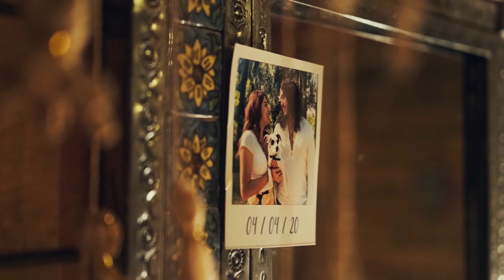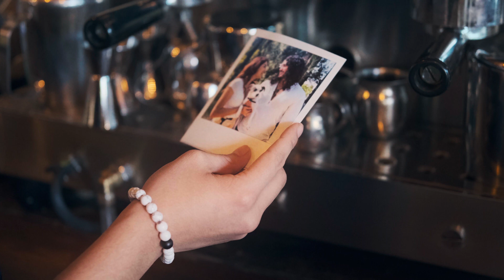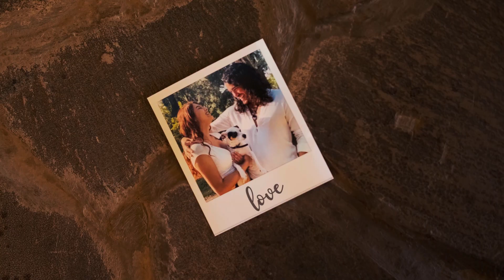Adrian Alburez - Por Ti (Video Oficial)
Música y letra: Adrian Alburez
Producción: Studio7
Sello: AZ Music
Animación: Angel Torres / Gerardo Quintero

Lyrics:
Perdido en un mar de ilusiones,
Nadando en un río de imaginaciones,
Despierto en la noche y me duermo en el día por ti.

Noches de invierno y días de sol,
Yo deseando tus labios de alcohol,
Despierto un reproche y alterno alegrías por ti.

Tengo ese deseo de volverte a ver,
Tengo esa esperanza de poderte hacer,
Todo lo que te hice la tarde en que te conocí.

Tienes los ojos del amanecer,
Tienes una linda sonrisa mujer,
Pero estas palabras tan solo me nacen por ti.

Uh... Por ti

Ahora que estamos aquí.
Acércate mujer,
Tómame y no me dejes caer.

Ahora que estoy junto a ti.
Entrégame el placer,
de besar esos labios color carmesí.

Uh... Por ti